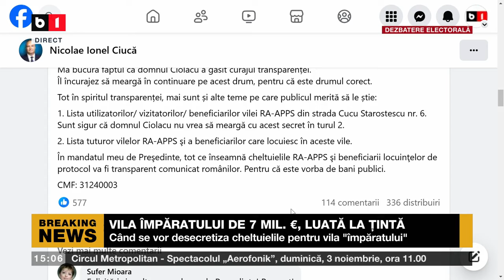Fenechiu (PNL), despre despre vila din Aviatorilor 86: „Toată lumea e de acord să fie desecretizate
cheltuielile. Vila nu e pentru președintele Iohannis.”